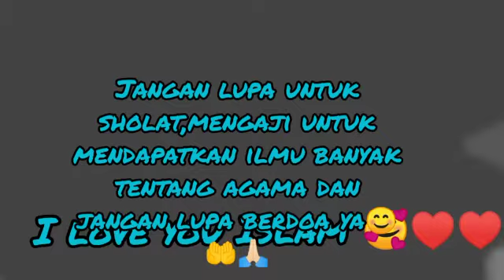Vlog 32 Ermarchza Maulidda Dzuhurnia Riawan - TPQ Rochman Arief (Tambaksari)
FKPQ Kecamatan Tambaksari,
Lomba Video Blog (Vlog) Festival Maulid Nabi Muhammad SAW 1442 Hijriyah & Memperingati Hari Santri 2020.